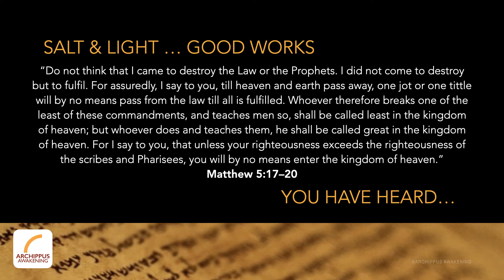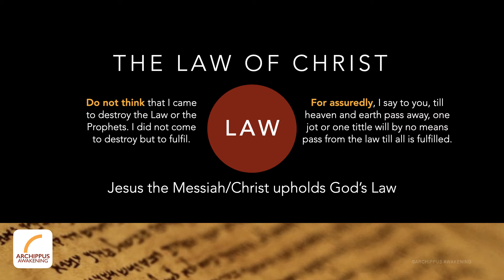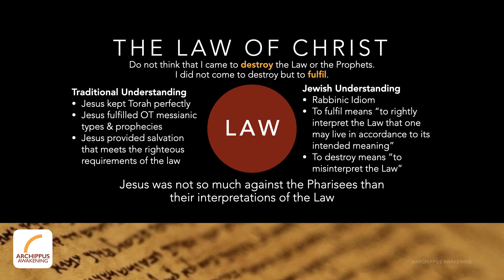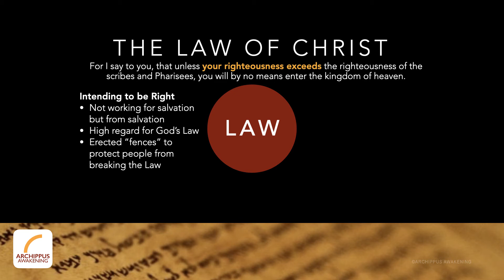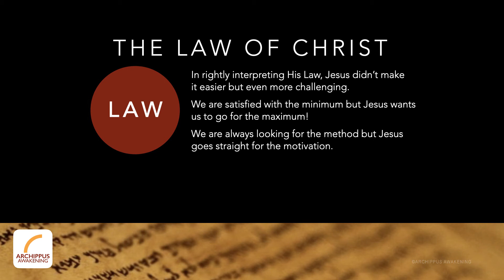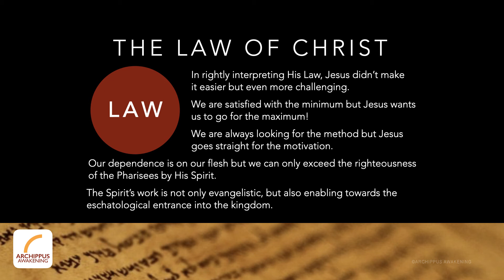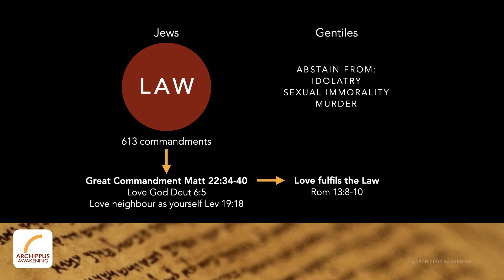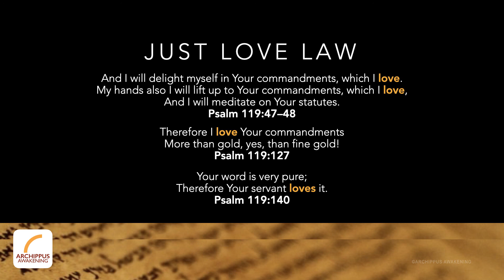KINGDOM101 #36 Just Love Law 11 May 2016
What did Jesus mean when He said that He came to fulfil the Law? Many have taken Matt 5:17-20 to say that the Law is no longer applicable to Christians. And especially for Gentile believers, all that is required is love. In this teaching, Henson addresses common misunderstandings and explains how the Law of Christ and the Love of Christ are both complementary and relevant for today.